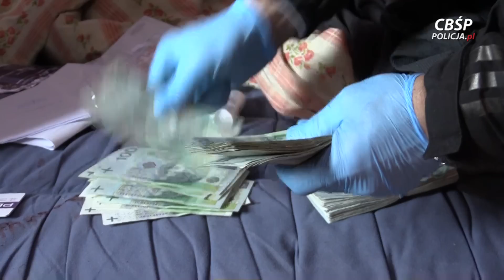Polska Policja - Rozbita zorganizowana grupa przestępcza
5 osób zatrzymanych, zabezpieczona dokumentacja finansowo-księgowa fikcyjnych podmiotów gospodarczych, telefony komórkowe, komputery, dyski i inne nośniki pamięci to efekt pracy policjantów CBŚP z Kielc. Wraz z pracownikami wywiadu skarbowego, Ministerstwa Finansów i policjantów z Wydziału Realizacyjnego KSP, funkcjonariusze CBŚP zadali kolejny cios wymierzony w zorganizowaną grupę przestępczą na Mazowszu trudniącą się wyłudzeniami VAT-u, oszustwami bankowymi i handlem narkotykami.